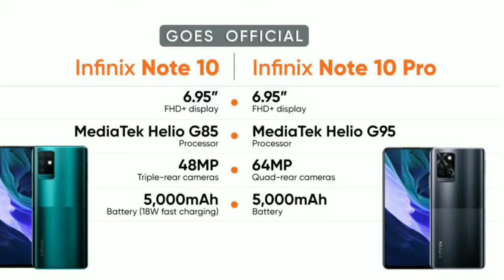Infinix Smart 10 pro & smart 10 Unboxing And First Impressions⚡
Infinix Ismart 10 & infinix smart 10 pro review, Unboxing And First Impressions ⚡

search about.